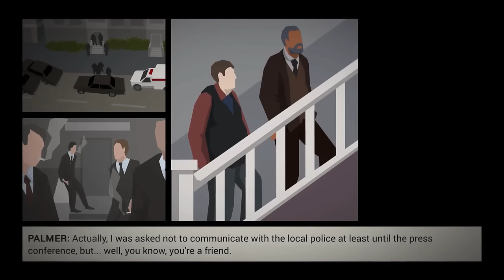This Is The Police Gameplay | Meet The Dentist | Let's Play This Is The Police Part 23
This Is The Police Gameplay Part 23 - Serial Killer Time! From Weappy Studio, Let's Play This Is The Police is a police management sim game set in a city spiraling the drain.

Dive into a deep story of corruption, crime and intrigue. Take the role of gritty Police Chief Jack Boyd, and come face to face with the ugly underbelly of Freeburg. Manage your staff, respond to emergencies, and investigate crimes in a city on the brink of chaos. The mafia underworld maneuvers behind the scenes, sinking their claws ever deeper into the city, even as the mayor is ready to exploit every situation to his political advantage